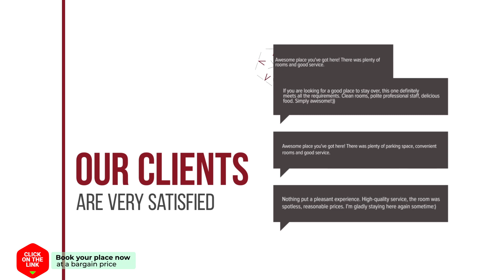Take me home hotel review | Hotels in Chiang Rai | Thailand Hotels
Take me home hotel video review. Hotels in Chiang Rai, asian 3 stars hotels.